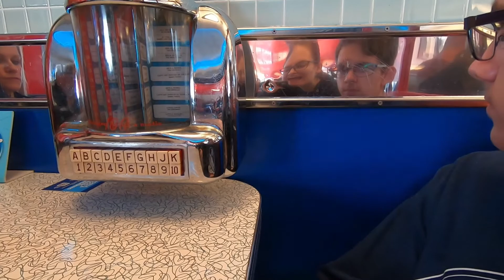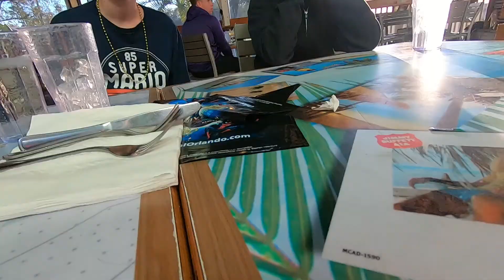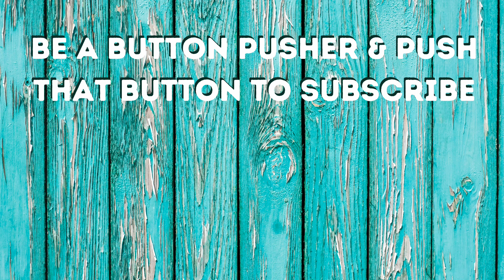What's Up, Stairs and the Universal Experience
So I called up the radio station one morning and won tickets to Universal Studios in Orlando FL. We had a great  time minus the mask mandate. Ethan finally rode a big roller coaster and we ate too much food 🤣. Hope you enjoy 👌

Help us hit 100 subscribers so we can give away that Free Custom Design shirt!

Here is a link to our Facebook Page What's Up Designs